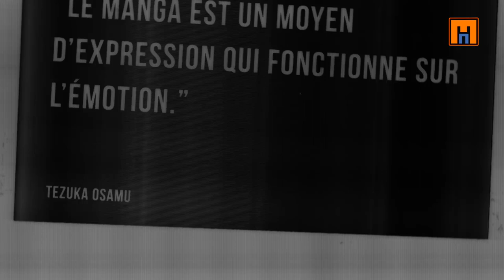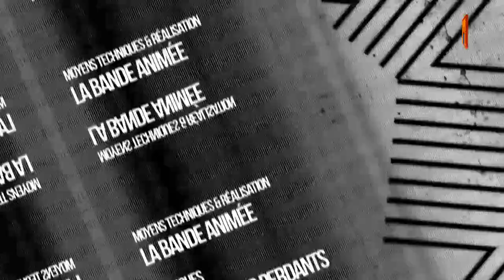Shikigami - Mangado - La voie du manga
Cette fois-ci, découvrez Shikigami d'IWASHIRO Toshiaki.